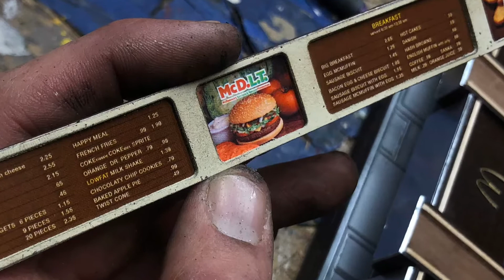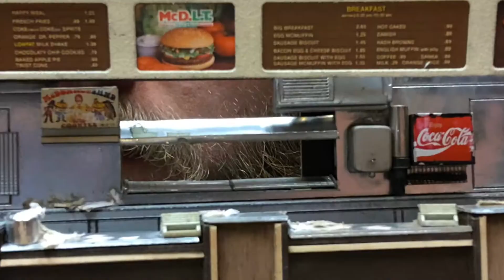The making of.....